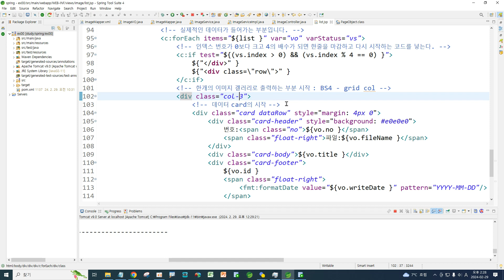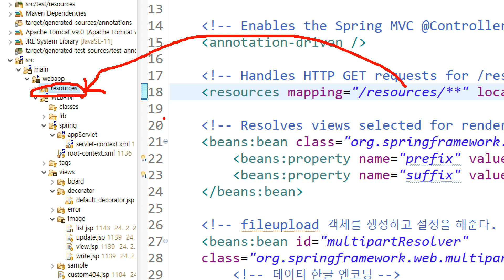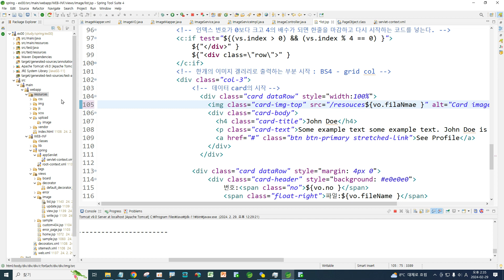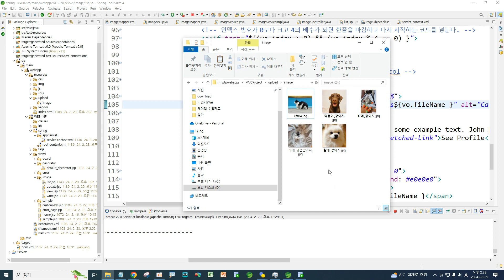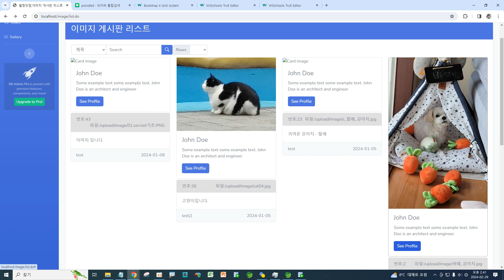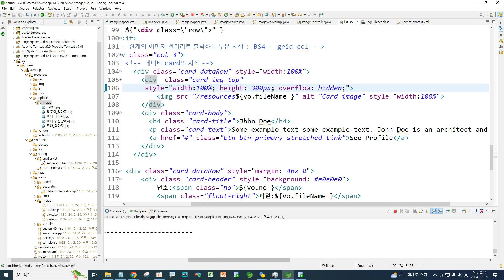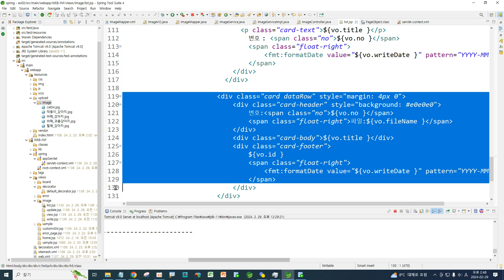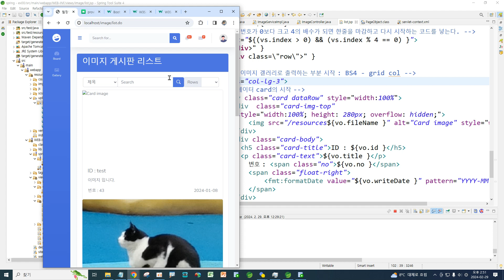Webjjang Spring ver.2024.02 10-06 이미지 게시판 - 겔러리 디자인 적용 2(웹짱과 함께하는 스프링)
10. 이미지 게시판 구현
 10-06 이미지 게시판 - 겔러리 디자인 적용 2